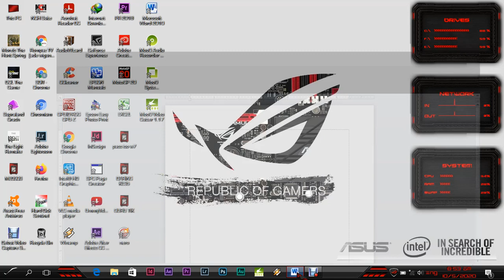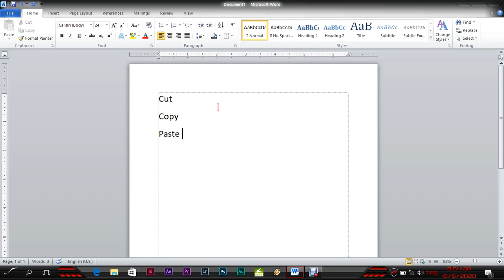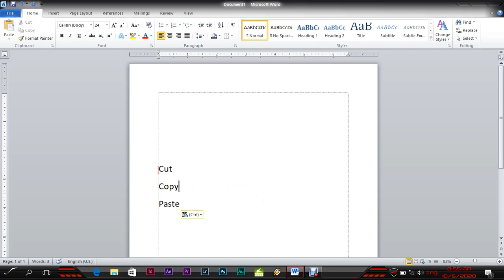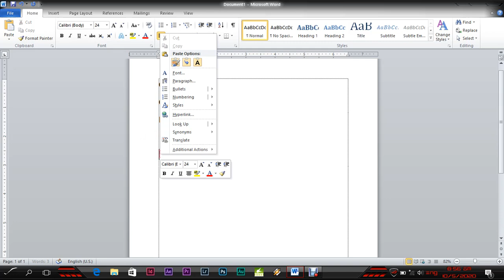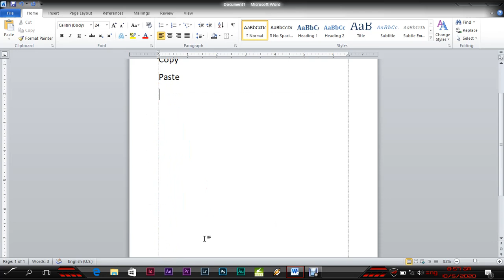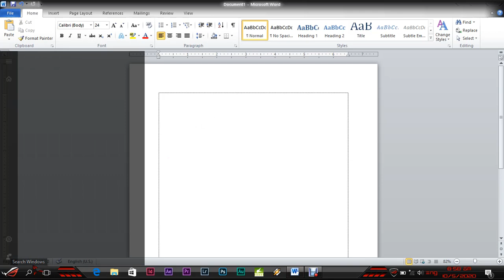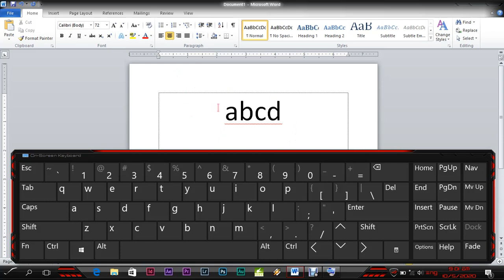Mengenal Fungsi CUT/COPY/PASTE/BACKSPACE/DELETE